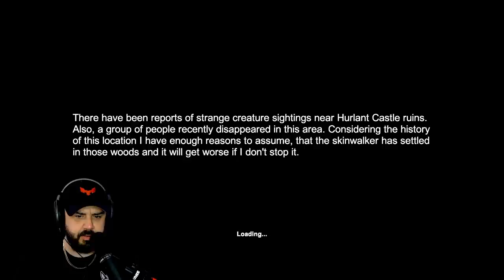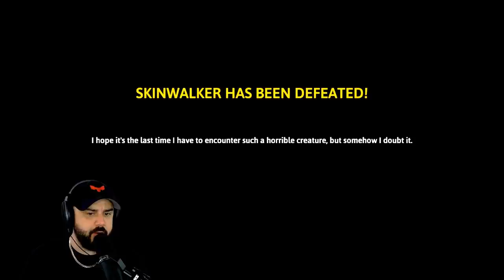I AM BEING HUNTED AND THERES NOTHING I CAN DO ABOUT IT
Skinwalker Hunt is a very dark and bone chilling experience. Today we play the new update Hurlant Castle.

PC SPECS

Threadripper 3970x
128 Gigs 3600 Ram
15 TB Hard Drive Space